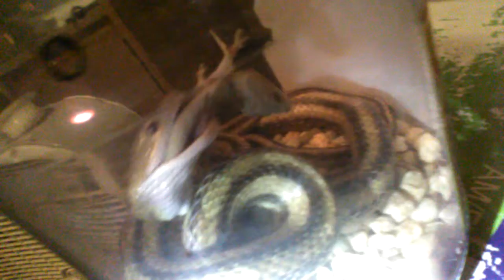Gecko manages to escape at the last minute.